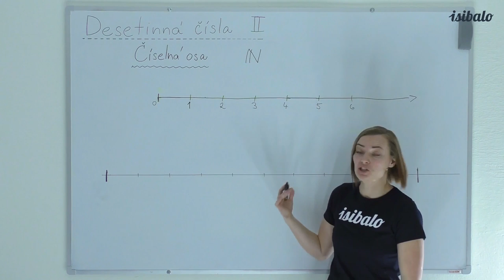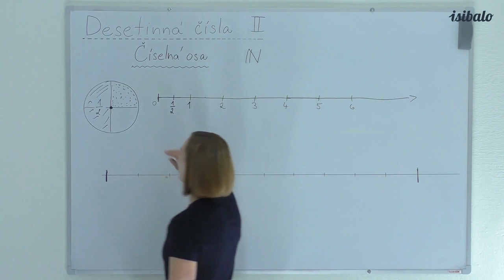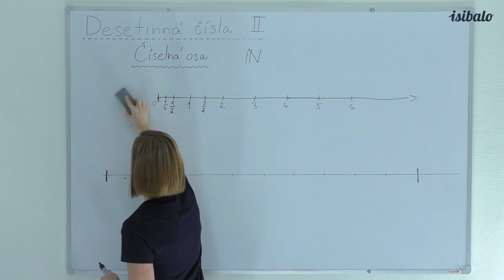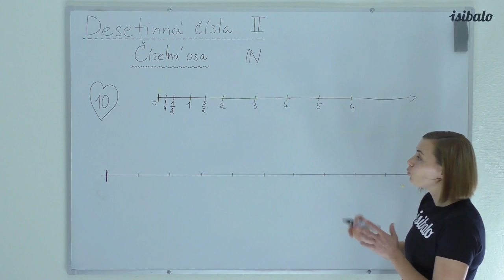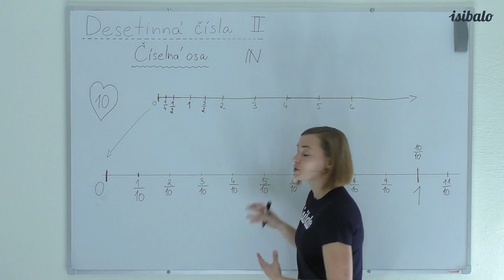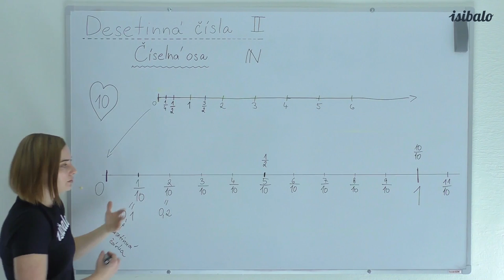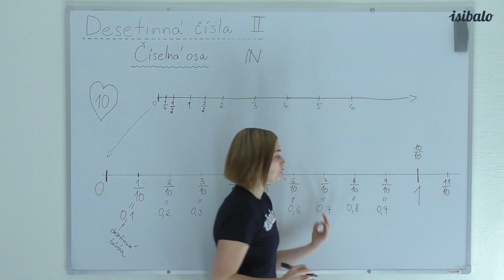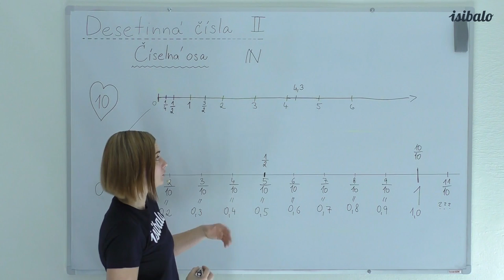2 - Desetiny poprvé (MAT - 6. třída - Desetinná čísla)